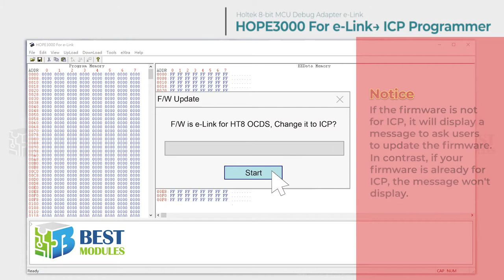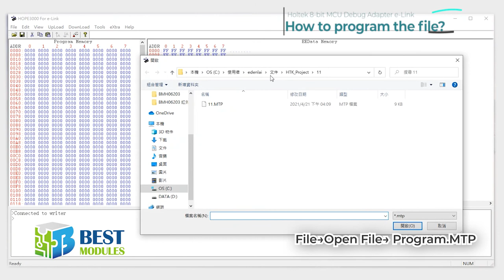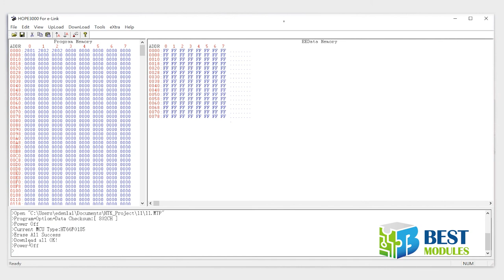[Best Modules] How to use the Holtek 8-bit MCU Debug Adapter e-Link?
📌 Holtek 8-bit MCU Debug Adapter e-Link

00:00 00:04 Opening
00:05 00:10 How to use the Holtek 8-bit MCU Debug Adapter e-Link?
00:11 00:28 Pin Description
00:29 00:35 Firmware Selection
00:36 01:04 ICP Programmer→HOPE3000 For e-Link
01:05 01:25 OCDS Emulatore→HT-IDE3000
01:26 02:18 How to download the file?
02:19 02:28

✒Description

The e-Link is an online debug adaptor for Holtek's new generation of OCDS architecture 8-bit Flash MCUs. Together with the HT-IDE3000 software it allows users to program and debug programs on their target boards.

※The e-Link only supports OCDS architecture 8-bit Flash MCUs.

※For each new e-Link being used for the first time, it must be enabled by using the activation program.

The e-Link also provides an ICP function for 8-bit Flash MCUs. When connected to a PC and when used together with the HOPE3000 software the e-Link can also be used as a low volume engineering programmer for HT8 Flash MCUs.

※The e-Link is not able to support offline programming and is not suitable for volume device programming.

※The e-Link does not yet support programming of the Boot Loader ROM code program. As a result it should not be used for programming application programs which have an ISP requirement such as the HT6XFB5X0.

✒Product Information
◆Packing List: e-Link x 1、Flat-Cable (e-cable1225A) x 1、Mini USB Cable x 1、e-FPC06A x 1、2×6 Pin Double-Row Male Headers x 1、Important Information x 1